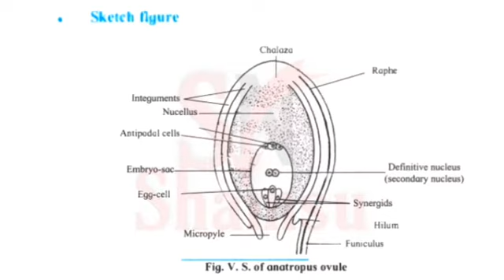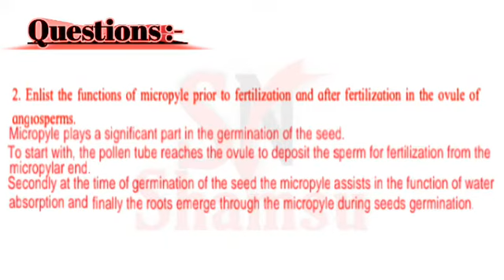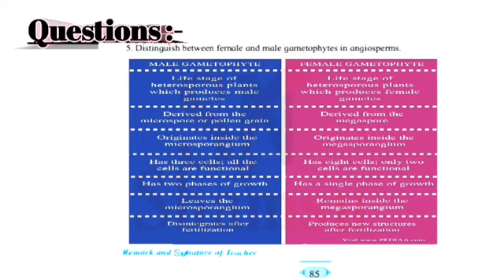Experiment No.5 | Study of V.S. of anatropus ovule through a 5 permanent slide/relevant chart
Experimenta no.5 Study of V. S. of anatropus ovule through a permanent slide/ |12th biology practical ‎@Shamsu SN

                                                       Experiment part 2

                                                     Experiment Part 1